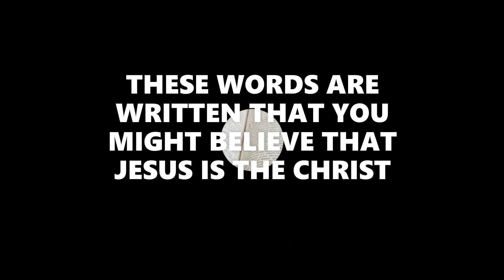:COLOSSIANS 3:1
COLOSSIANS 3:1 If ye then be risen with Christ, seek those things which are above, where Christ sitteth on the right hand of God. When you are revived spiritually and raised together with Christ. You worship god and desire him. You attempt, enquire, and require nothing but him, and things above, that are full to the overflowing, where Christ is on the right hand of God.